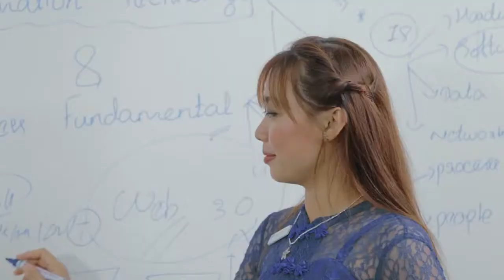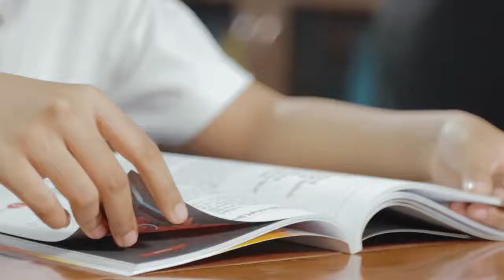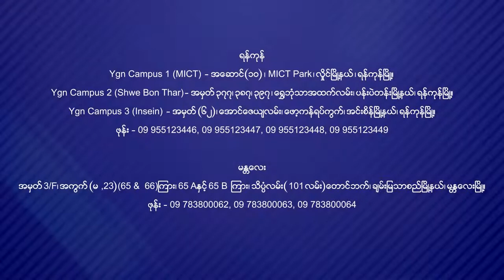International Lower Secondary Yangon | Stiacademy.edu.mm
Looking for international lower secondary School in Yangon? Stiacademy.edu.mm is the Best IGCSE School that offers the first diploma in business skills, IT, and engineering.